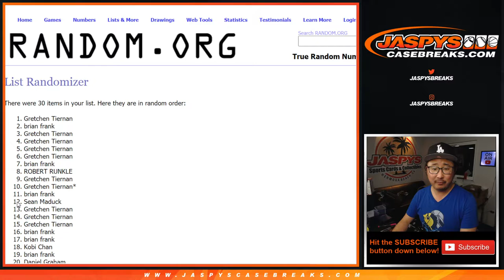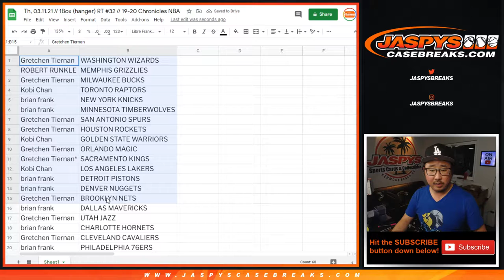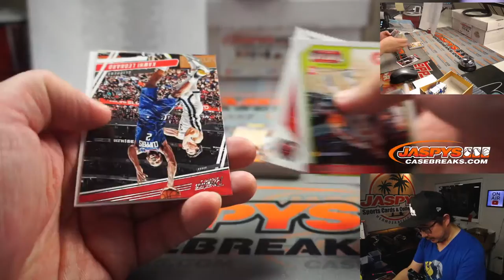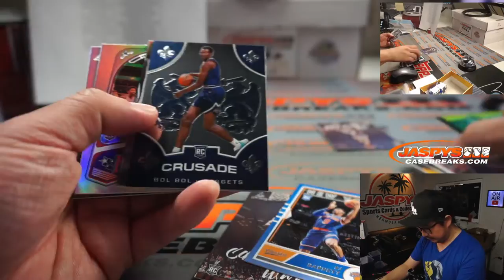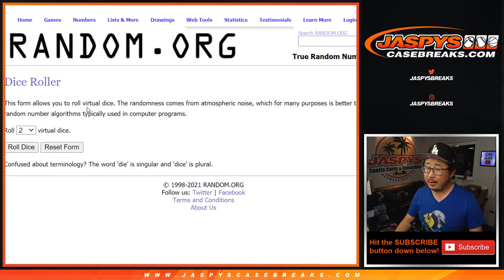Th, 03.11.21 // 1Box (hanger) RT #32 // 19-20 Chronicles NBA